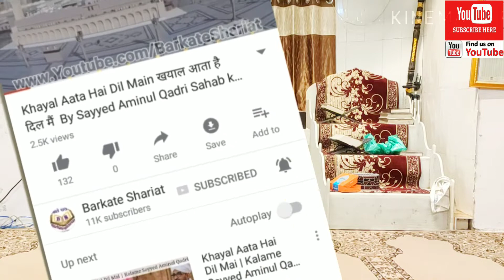9 रबी उल अवल का मिलाद मनाना चाहिये ?, 9 Rabi Ul Awal Ko Milad Manana Chahiye?┇Jashn e Wiladat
9 रबी उल अवल का मिलाद मनाना चाहिये ?, 9 Rabi Ul Awal Ko Milad Manana Chahiye?┇Jashn e Wiladat By Maulana Zafar Aabid Noori